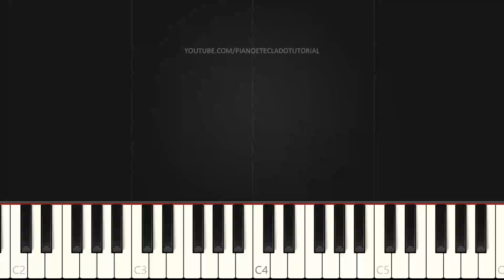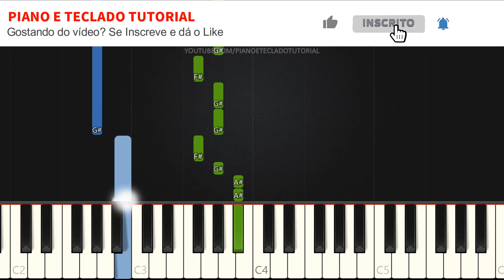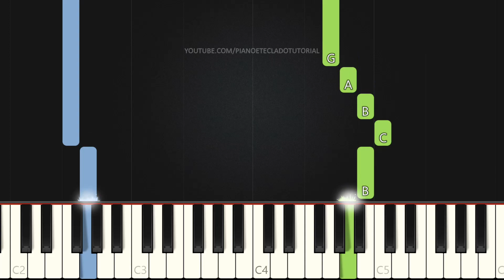Posso Clamar - Eyshila | VERSÃO FÁCIL | Piano e Teclado Tutorial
Aprenda como tocar Teclado e Piano com o tutorial da música Posso Clamar - Eyshila na versão Fácil